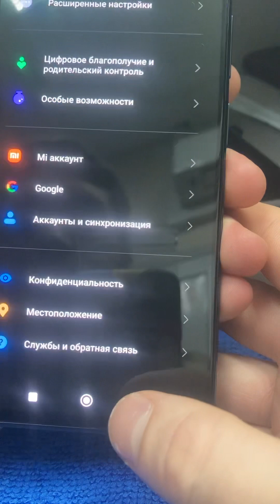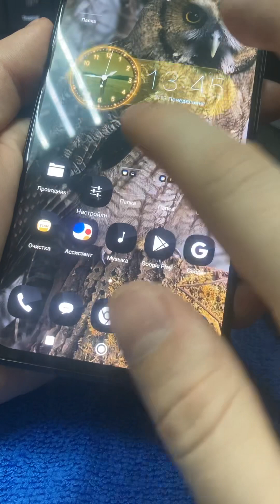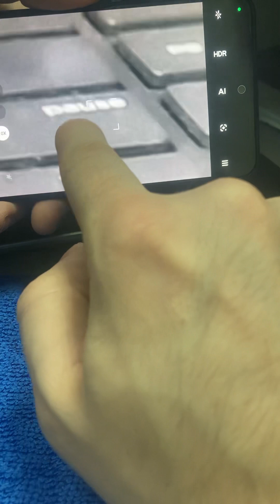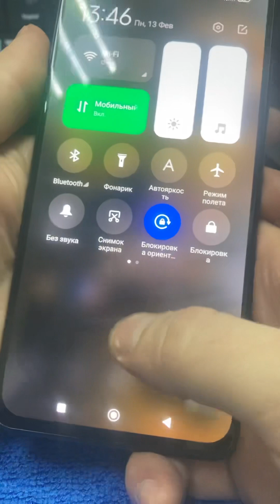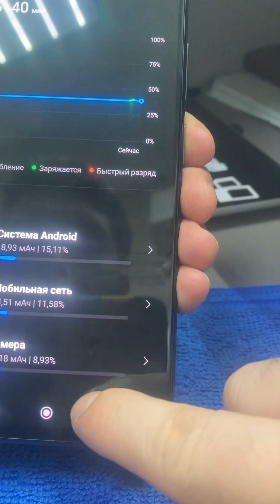13 февраля 2023 г.